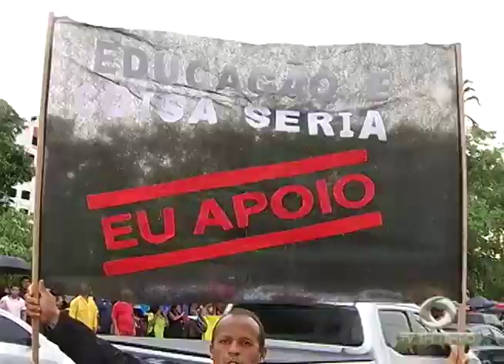Greve dos professores estaduais segue sem previsão para que os alunos retornem às escolas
03º BLOCO JORNAL 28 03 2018 - Greve dos professores estaduais segue sem previsão para que os alunos retornem às escolas